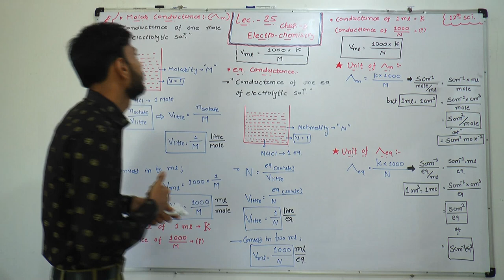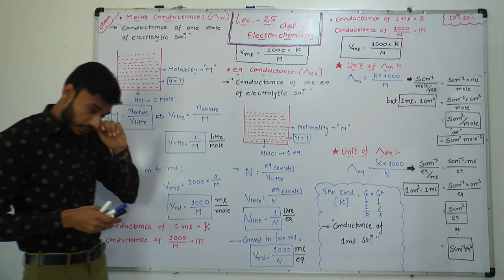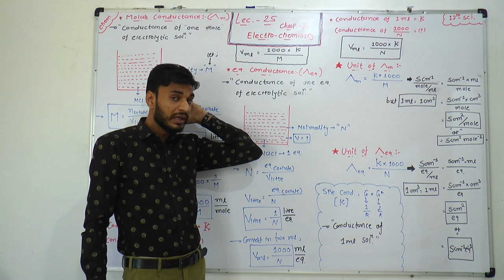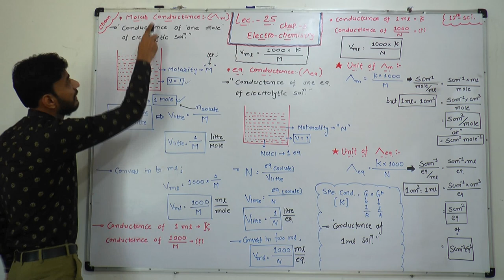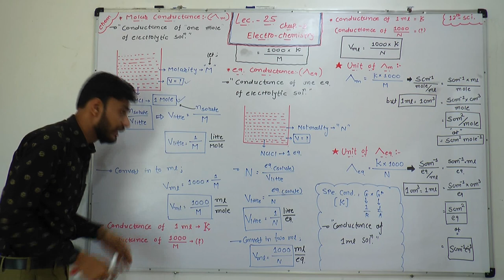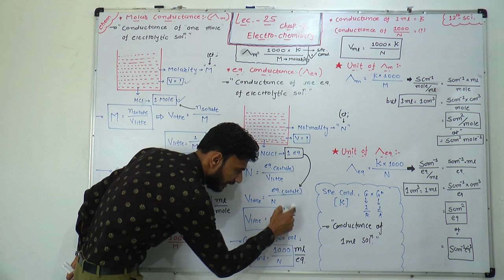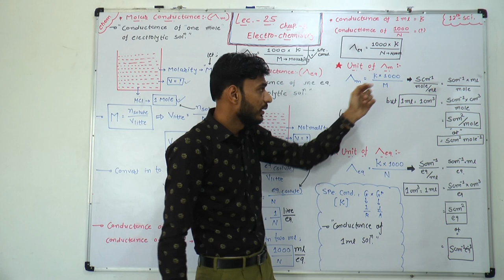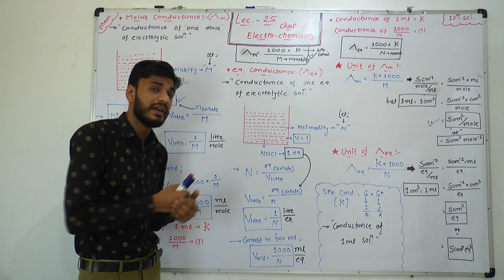LECTURE-25 - Molar conductance and equivalent conductance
CLASS-12 I ELECTROCHEMISTRY I CONCEPT OF MOLAR & EQUIVALENT CONDUCTANCE I JEE I NEET